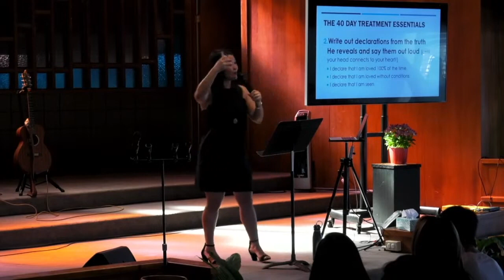The 40 Day Devotional to overcome Strongholds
Pastor Charis Logan shares with us about The 40-Day Devotional to overcome Strongholds in our lives and relationships.